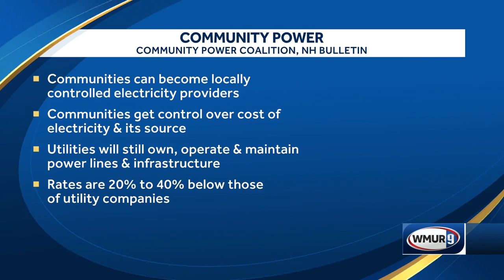NH Business: Communities buying electricity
Sixteen New Hampshire communities are buying or are about to buy electricity at below utility rates for residents and 23 more are interested